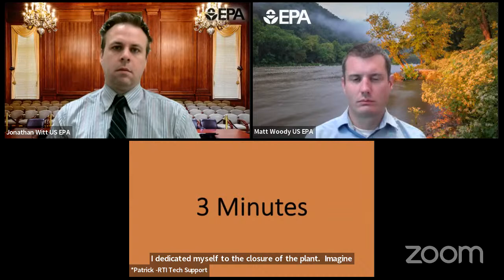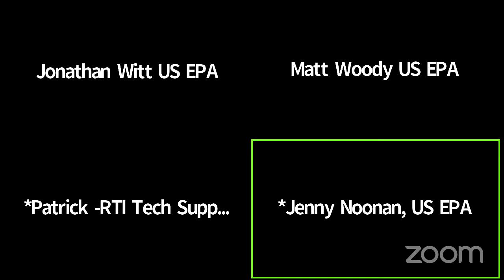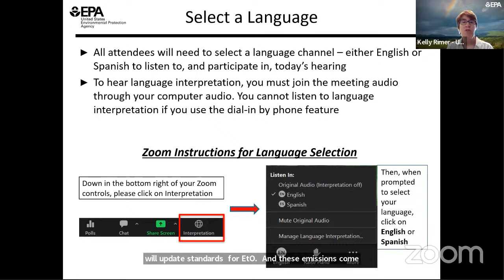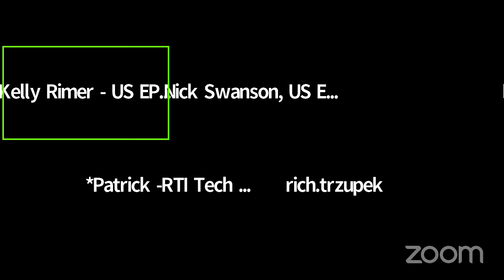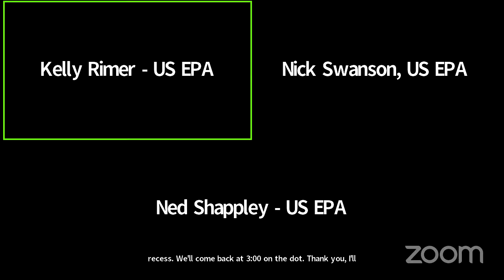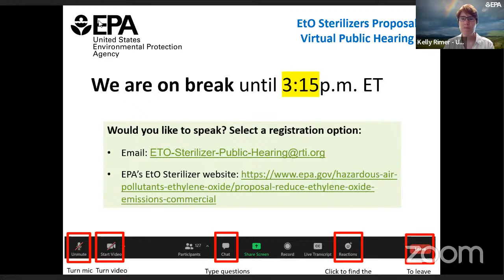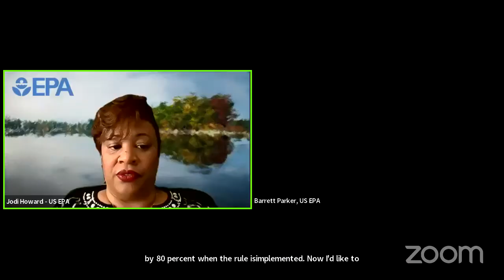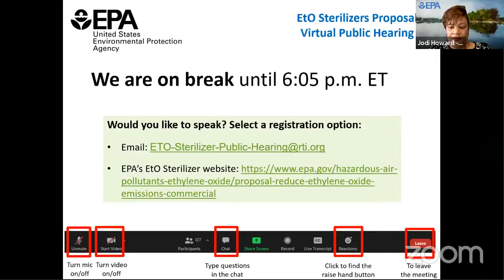EPA Public Hearing- Ethylene Oxide Sterilizers - Day One